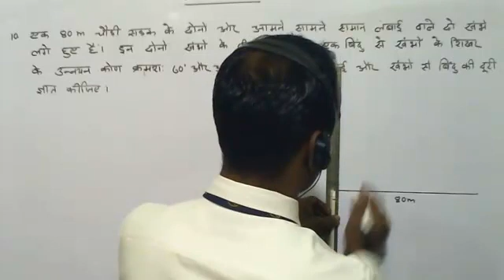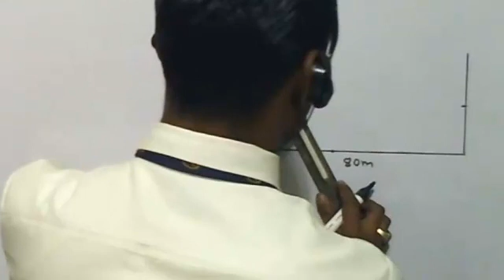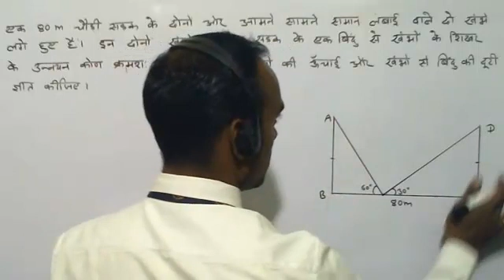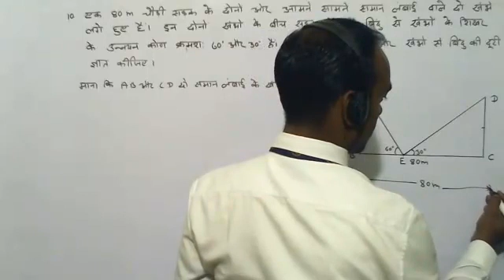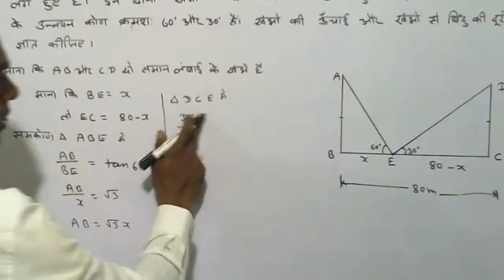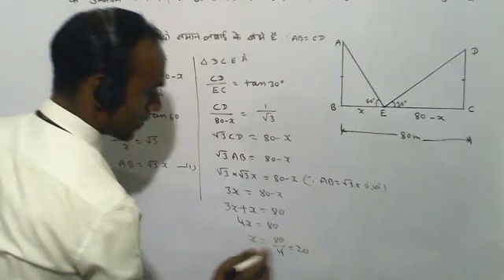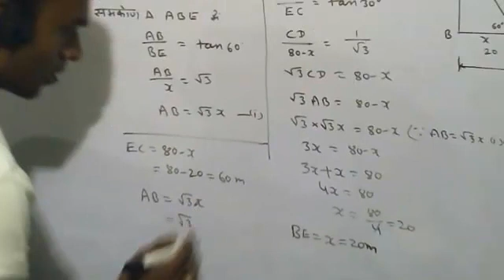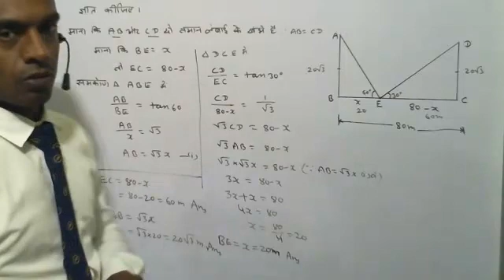NCERT Solution Class10 Height and Distance - Exercise 9.1 Question no.10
NCERT Solution Class 10 Height and Distance